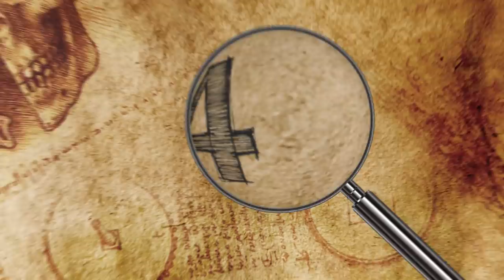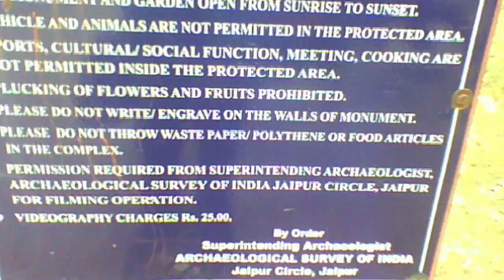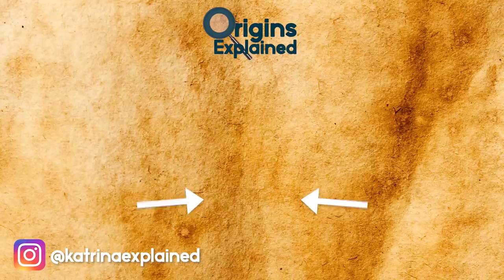10 Darkest Archaeological Places In The World!